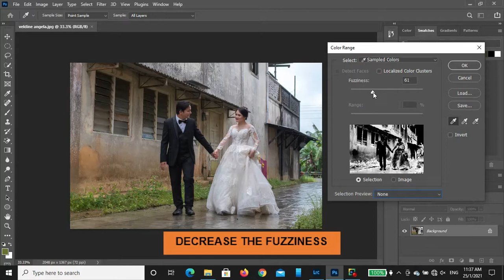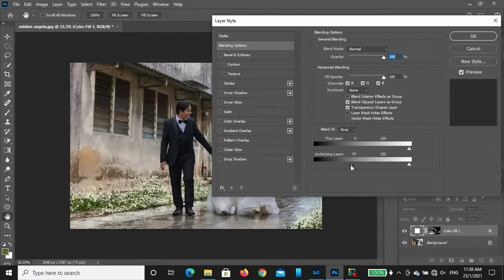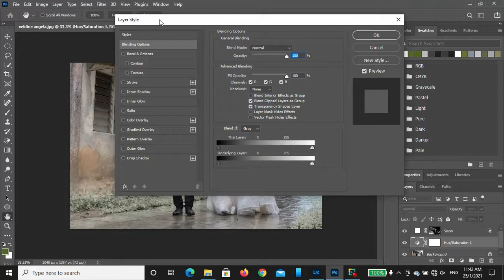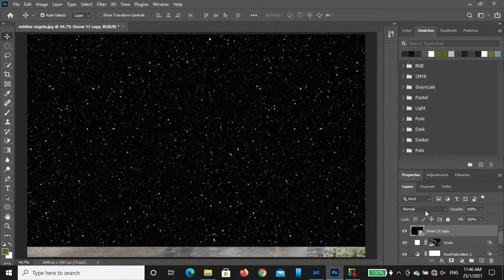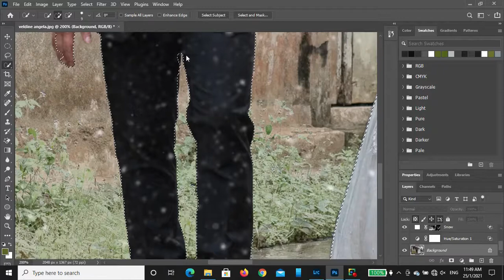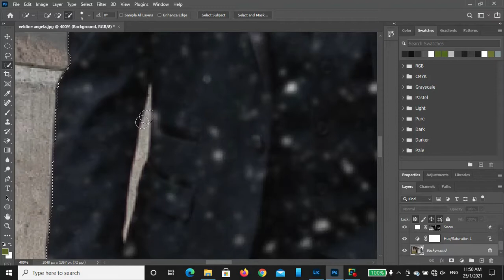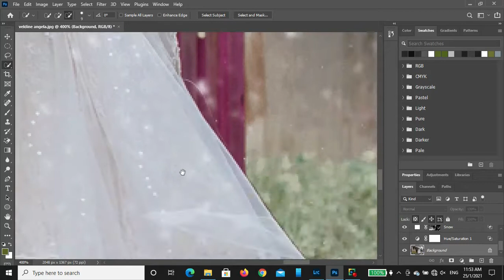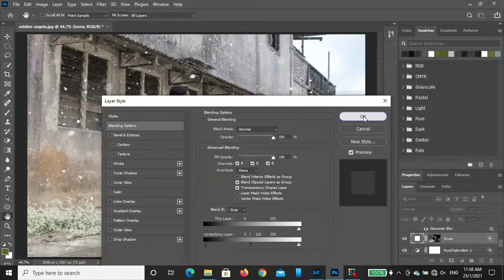Make It Snow - Create And Add Snowy Effect On Photo | Adobe Photoshop CC 2021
Today's video, I'm gonna show you on add some snowy effect on photo by using Adobe Photoshop CC 2021

Author : ArtisMef

Don’t forget to check out his Creative Market Shop for more premium design goods of the highest quality :